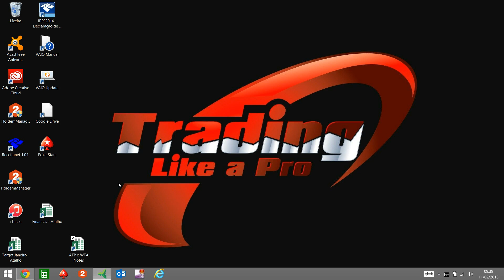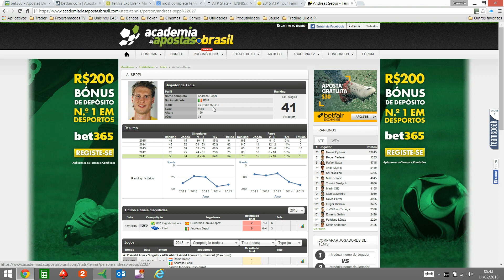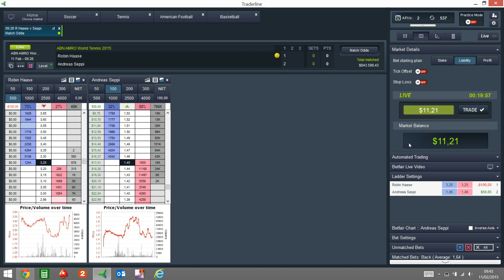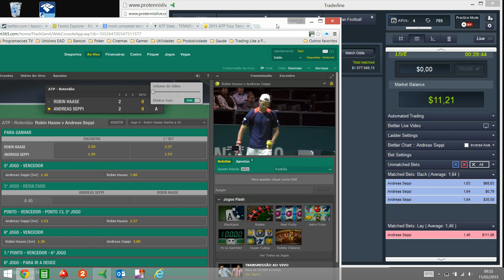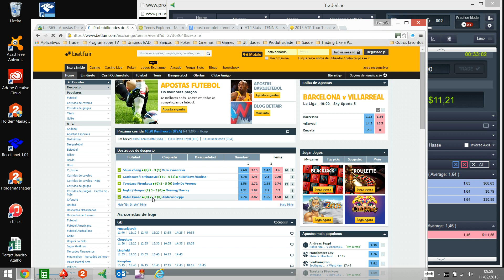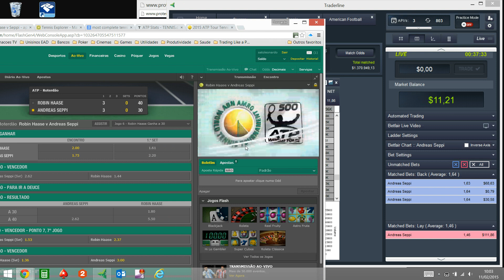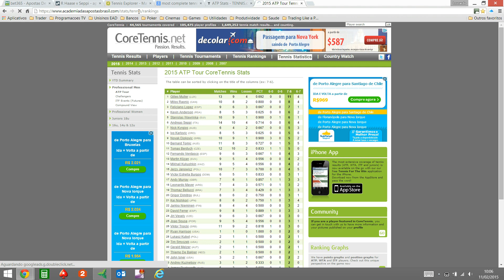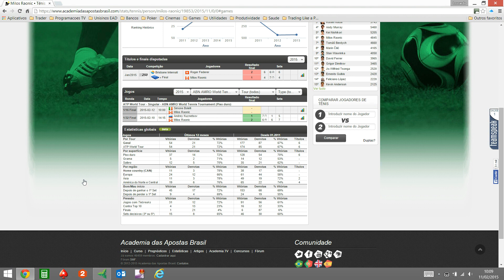Introdução ao Trading Live de Tênis - [Trading Like A Pro]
Abra sua conta Mollybet em REAIS. As melhores ODD's do MUNDO em um só lugar

Este vídeo contém uma demostração da variação das odds durante uma partida de tênis ao vivo, com uma operação básica de trading.
Também é comentada a análise pré-jogo, bem como as estatísticas básicas para operar neste esporte.

KEEP IT GREEN!